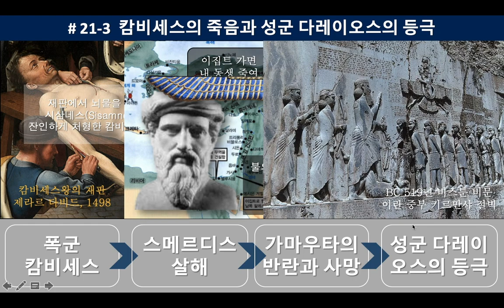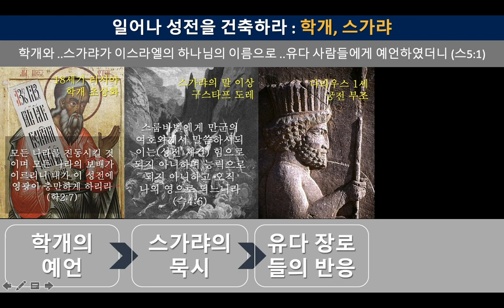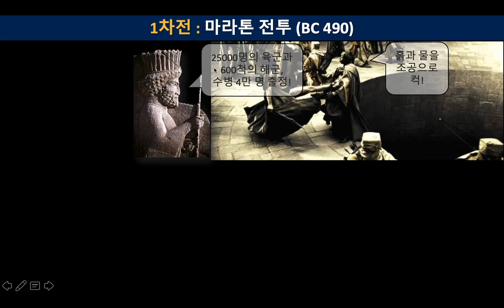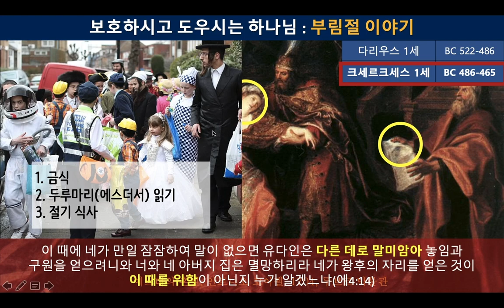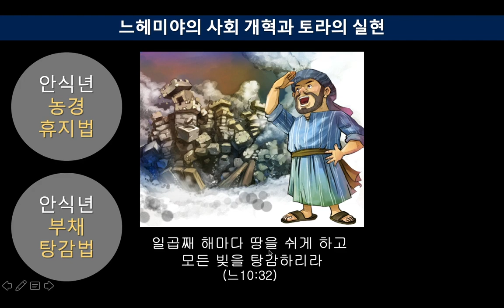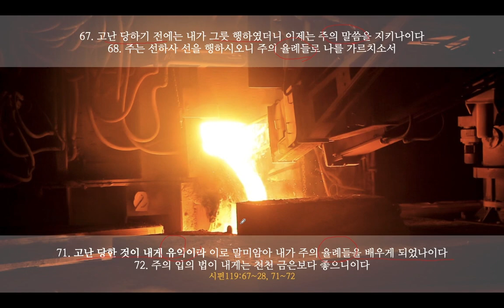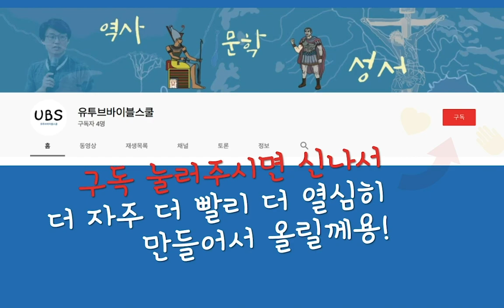21 페르시아 시대 - "유 머스트 컴 백 홈!" | 스,느,학,슥